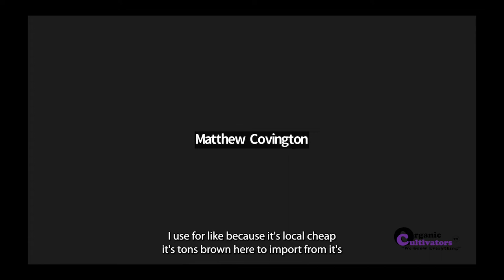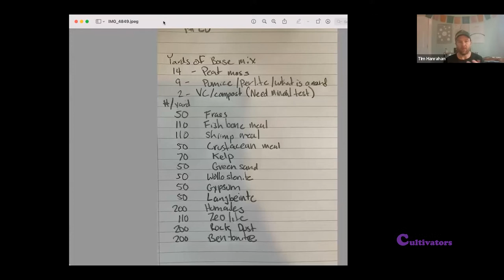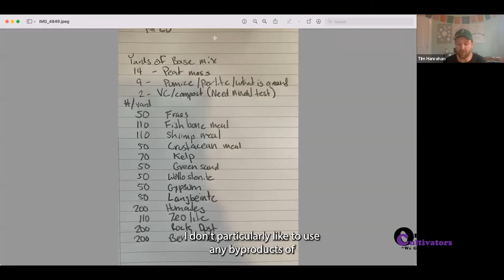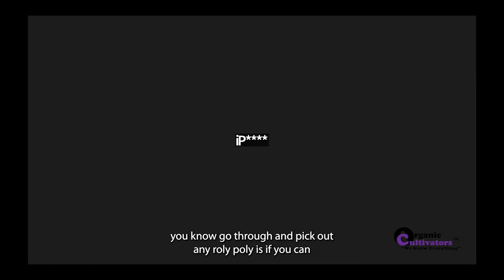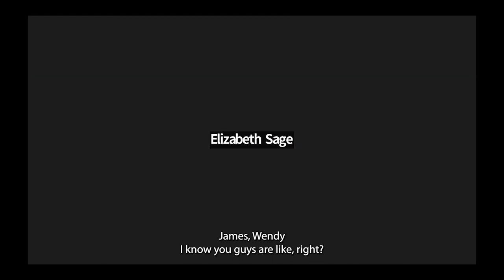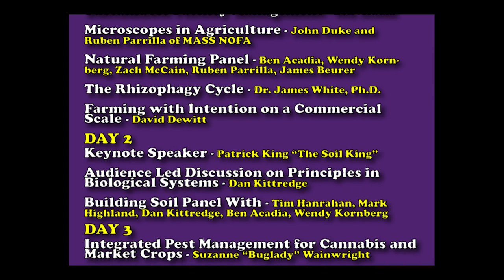Building Soil and Switching to Organic and Regenerative Practices with Organic Cultivators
In this talk moderated by Noah Marcus, Wendy Kornberg, James Beurer, and Tim Hanrahan discuss building soil and maintaining that soil throughout several cycles. Tim has been running his indoor soil for years and is the owner of Lovelight Medicinals in Maine. Wendy and James own and operate Sunnabis: Humboldt's Full Sun Farm in Humboldt County, CA and they teach regenerative agriculture principles around the world.

Wendy is an expert formulator of topicals and she is a founding council member of Ganjier. She offers advising and classes on KNF and cannabis growing.

James is also the founder of Organic Cultivators a group focused on regenerative agriculture and cannabis growing. Wendy and Tim are both admins in the Organic Cultivators Facebook group and will be speaking at the Second Annual Super Natural Conference in Sturbridge, MA in Feb of 2023.

A special thank you to Elizabeth Sage and Noah Marcus who facilitated and hosted this talk!